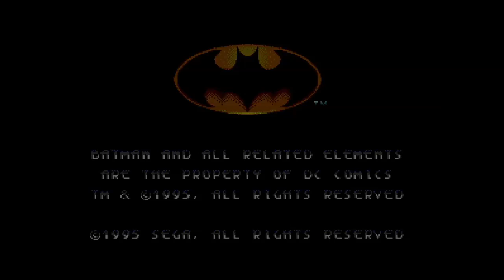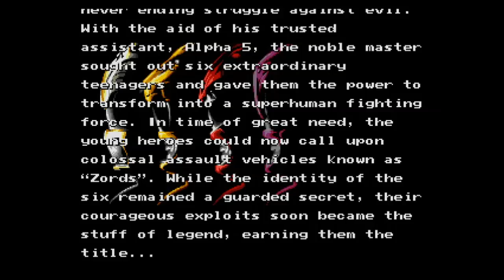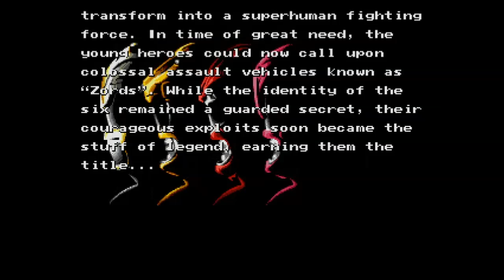Top 10 Sega Megadrive / Genesis music - Part 1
This will be my list of favourite Sega Megadrive/ Sega Genesis music. Not the best on the console, not my "top 10 best", but the 10 songs first came to my mind when I though about Sega Megadrive music.

Tracklist:
00:00:00 - Adventures of batman & Robin - Main Theme
09:18:00 - Soleil / Crusader of Centy / ragnacenty - Rafflesia training grounds
12:08:07 - Mick & Mack Global Gladiators - MC Rock
14:32:18 - Migthy Morphin' Power Rangers: The movie - Fight!
16:05:15 - The Lost World (Jurassic Park) - Mobile Lab
18:47:19 - Dune 2: The Battle for Arrakis - Turbulence
20:37:12 - Fatal Labyrinth - Floors 1-9
22:33:23 - Cool Spot - Rave Dance Tune (bonus stage)
24:38:13 - Skitchin' - Cheese grater
26:44:07 - Streets of Rage - Figthing in the street + Attack of the barbarian